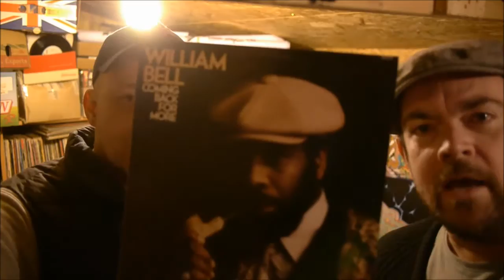SHOW 205 HBS MUSIC ARCHAEOLOGY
Quite a few breaks this week.